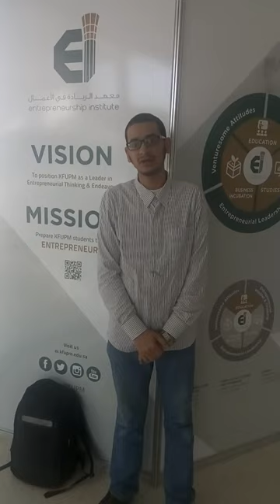Ahmed Baismail, Industrial and Systems Engineering KFUPM talking about his Experience with EI